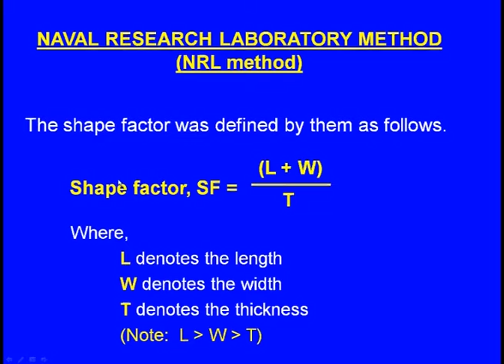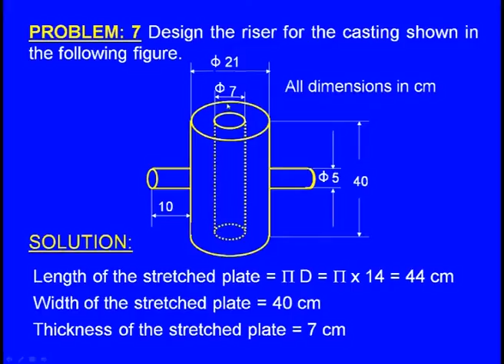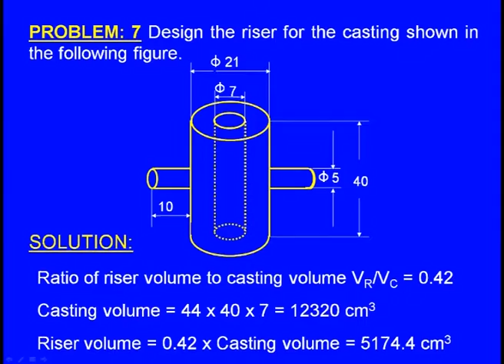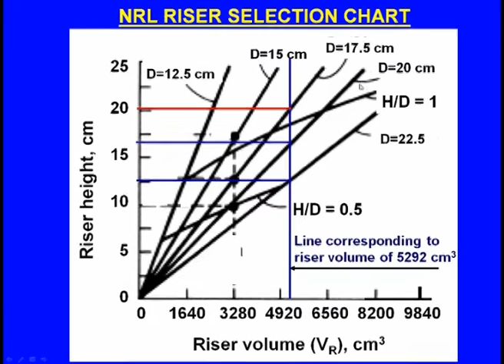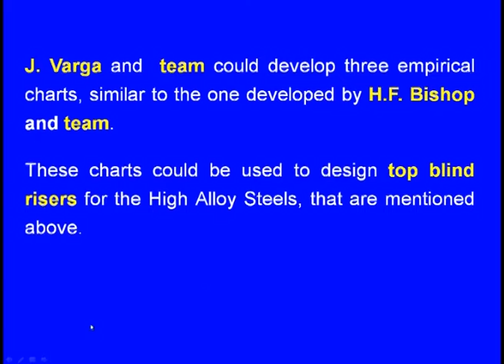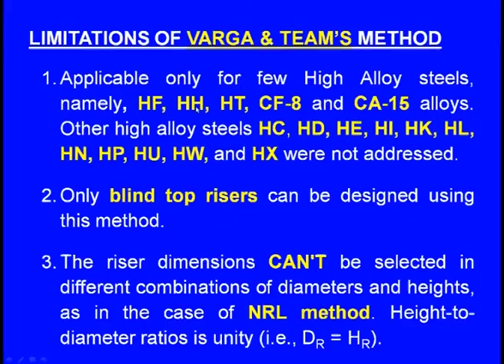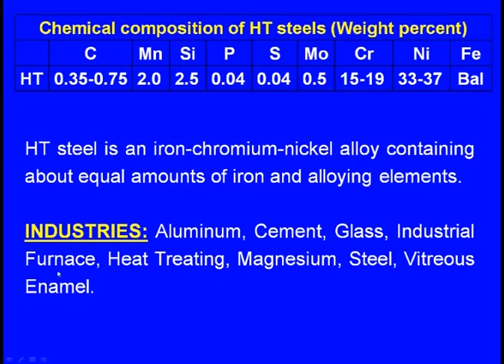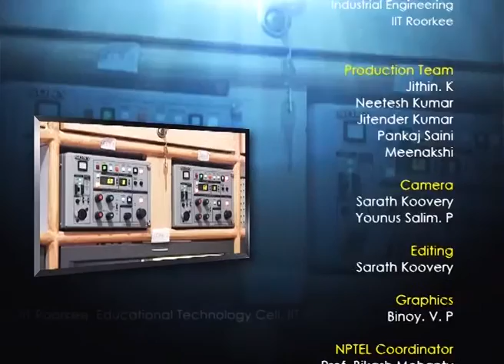Design of Risering System-3